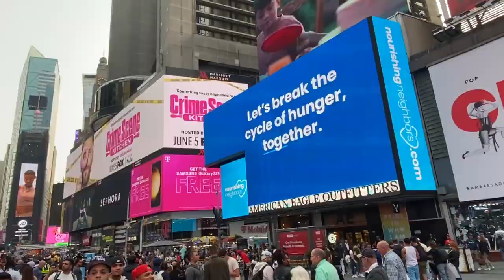New York NY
Video tribute to NYC,  June 2023, song by Alicia Keys, camera end editing by Dixon Quinones.